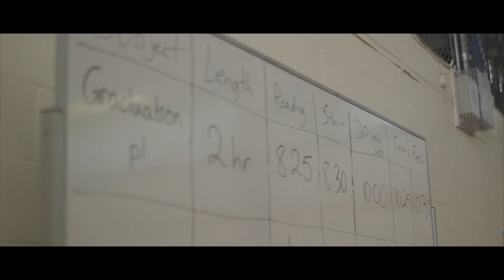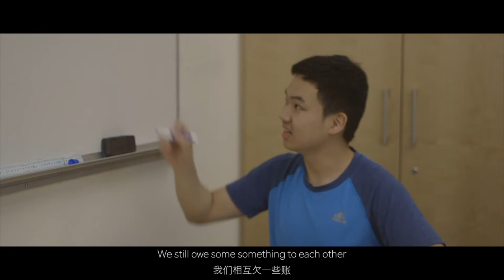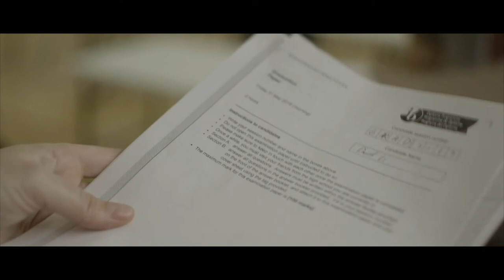"Don't Say Goodbye" Music Video (Mulgrave School) | 不说再见MV (毕业视频版) （2019）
Premiered in May 2019

Edited & Directed by Ken Yang